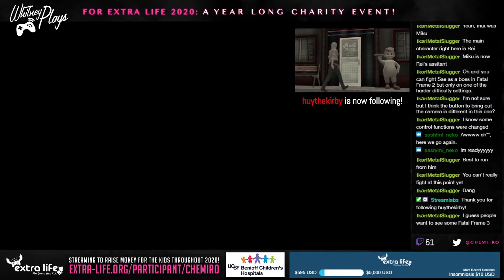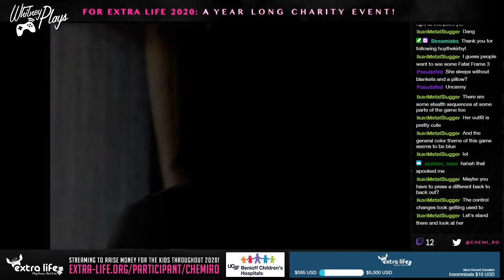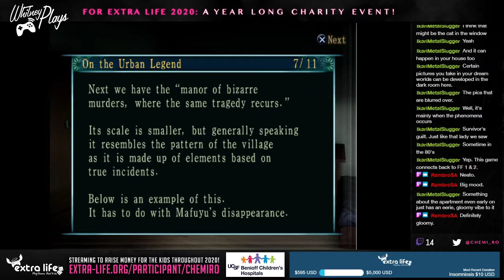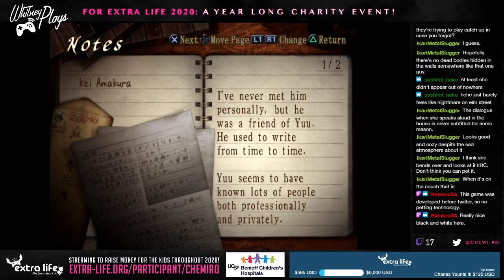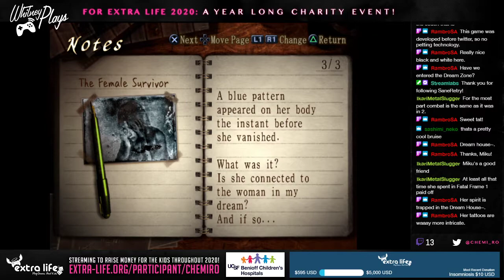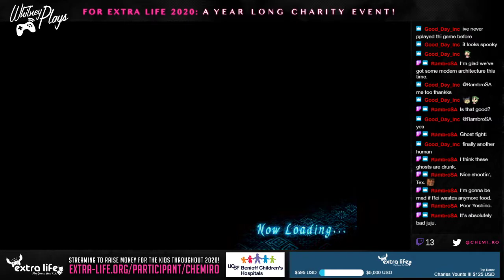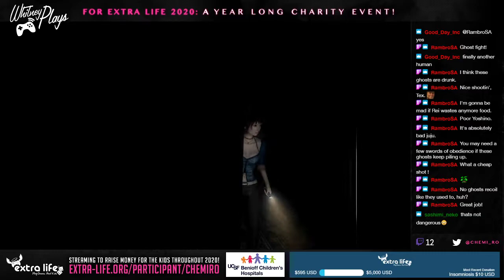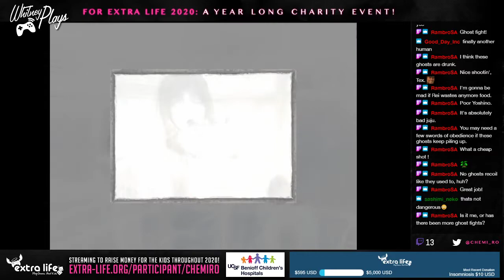Whitney Plays Extra Life 2020 - Let's Stream Fatal Frame 3 (PS2) (BLIND) (PART 01)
I begin the game! It's kind cool how we can switch between the real world and ghost dream world. I definitely see the Silent Hill 4 similarities!